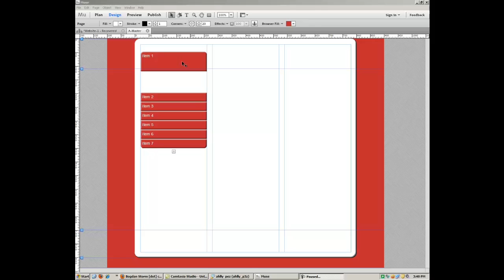Muse - Test 1 - Error "assertion failed"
This error appears Only when SHIFT button is held down.